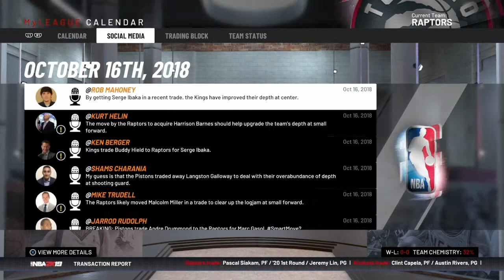TORONTO RAPTORS REBUILDING CHALLENGE!!! (NBA 2K19)